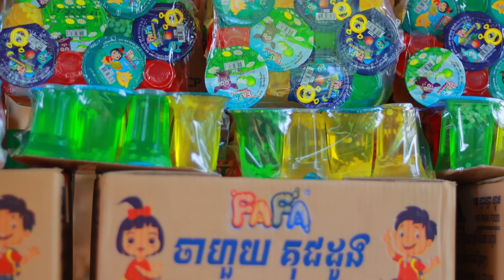និស្ស័យស្នេហ៍ឆ្លងភព (ភាគទី១៣) ពីចាហួយគុជដូង FaFa ,New videos from Paje team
និស្ស័យស្នេហ៍ឆ្លងភព (ភាគទី១៣)
ល្អមើលខ្លាំងណាស់